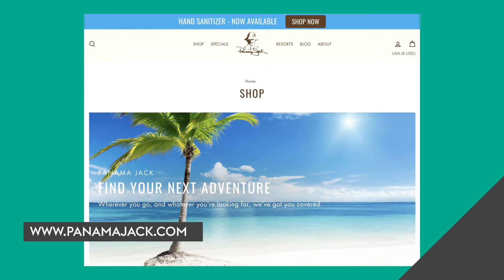Leaders Moving Business Forward - Kimberly Manna of Panama Jack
Kim Manna, CEO of Panama Jack, describes how the company began making hand sanitizer to meet demand during the coronavirus pandemic, and how the lifestyle brand saw changes in consumer needs as daily lives became centered around the home and outdoors.